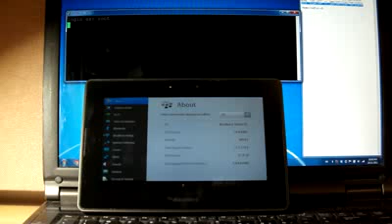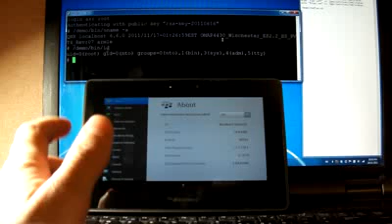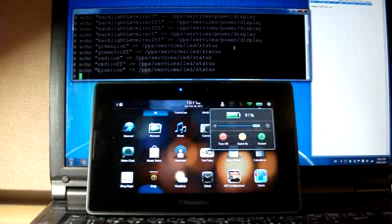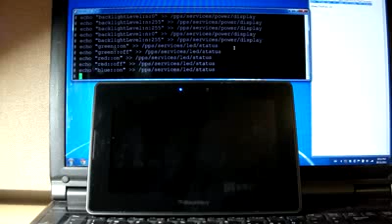Full Acess Root Blackberry Playbook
(Currently Supporting: All Blackberry Playbook)

[Step Three]
-mirror1